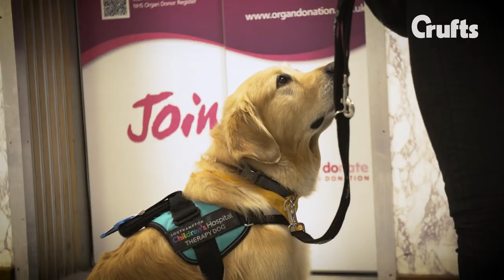Lyndsey and Leo - Kennel Club Friends For Life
Lyndsey and Leo head up a family of therapy dogs and trained handlers who visit the Southampton Children's Hospital. They play a vital role in making the hospital less scary for the children, and help both the staff, children and families to relax. To date they have visited over 2,500 children at the hospital...This is their story.

The annual Friends for Life competition at Crufts celebrates the unique relationship people have with their dogs, the important role man’s best friend plays throughout our lives and the support they give us in the face of adversity. We want to celebrate and share the amazing stories of how dogs give back to us every day of our lives. There are five categories, but there will be one winner per category, decided through a public vote and the overall winner will be announced in the main arena at Crufts 2020.

The winner will also be awarded £5,000 and the runners up will each receive £1,000 for their nominated canine charity from The Kennel Club Charitable Trust, which is helping to make a difference for dogs.

Our five categories are as follows:
 - Extraordinary life of a working dog – for those who have shown extraordinary qualities working in the army, police force, RAF, airport, search and rescue etc.
 - Hero support dog - celebrating all support and assistance dogs, from guide dogs, hearing dogs, medical detection dogs and autism assistance dogs to support dogs, including therapy dogs or pets who provide emotional support
 - Best friends – celebrating a pet dog who has seen its owner through the hardest times, as well as the happiest
 - Child’s champion – recognising a dog that has supported and had a positive impact on a child's life (16 years and under)
 - Rescue dog hero – for a rescue dog who has overcome adversity and gone on to improve the life of its owner/s